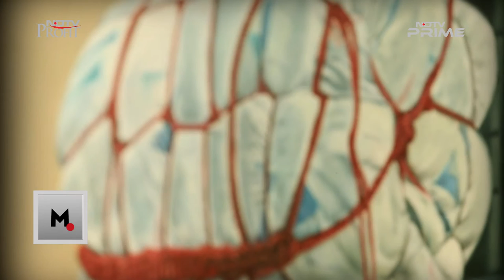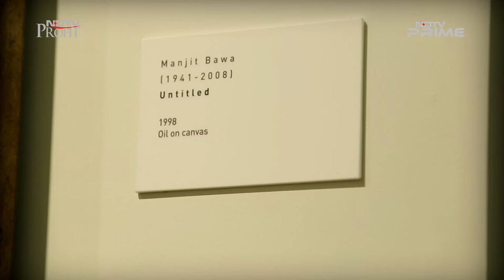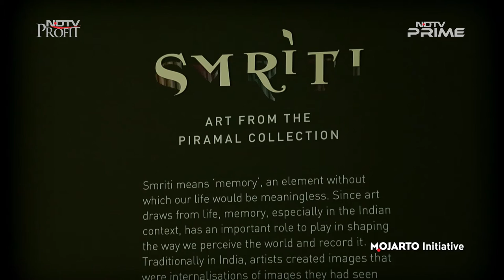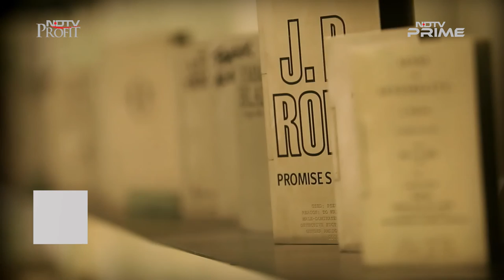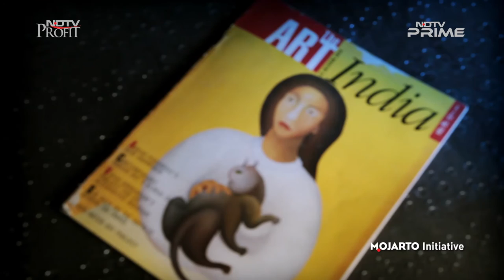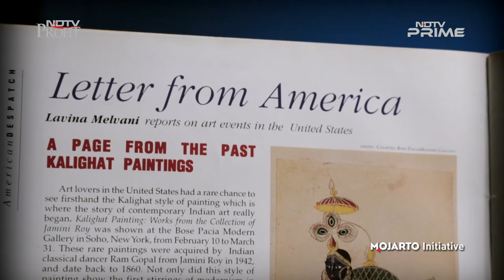ART INSIDER (Episode 3)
In the third episode of Art Insider, Aparajita Jain is in conversation with Malvinder Singh, Ajay Piramal and Sangita Jindal, three major Indian art collectors, and discovers their individual tastes, criteria while collecting and what drives them towards art.